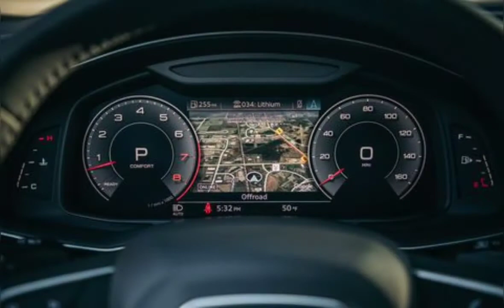New launch AUDI Q8 2023 price expected around 1.5 crores#trending trending_no_1 ³⁶🧿